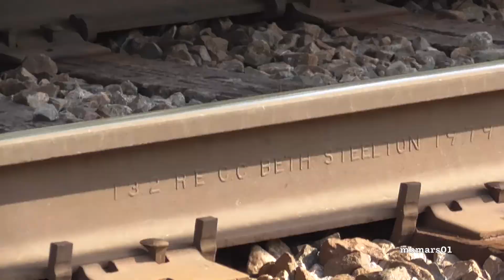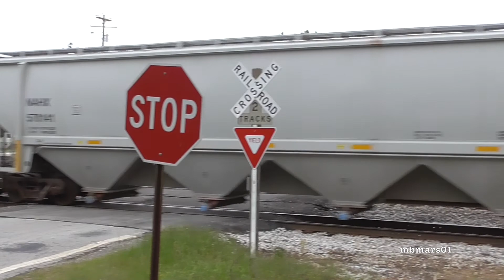[0N] Train Movements Upon Direction of the Trainmaster, Carlton - Statham, GA, 04/25/2015 ©mbmars01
Just another great railfanning day along the CSX track of the Abbeville Sub around Athens Ga. There were obviously problems with the automatic guidance and the trains had to be directed manually from siding to siding. Exclusive rights for YouTube channel "mbmars01" only.]